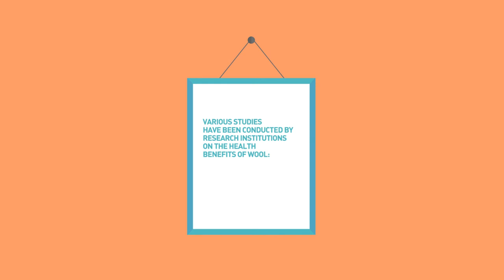Merino, The Baby Wool - Softness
Why is Merino wool the best for your baby? This video shows you it’s because of Merino wool’s amazing softness.

Discover why Merino wool is luxuriously comfortable and smooth next to sensitive baby skin.

Discover why Merino wool, baby cool

Learn all about wool benefits